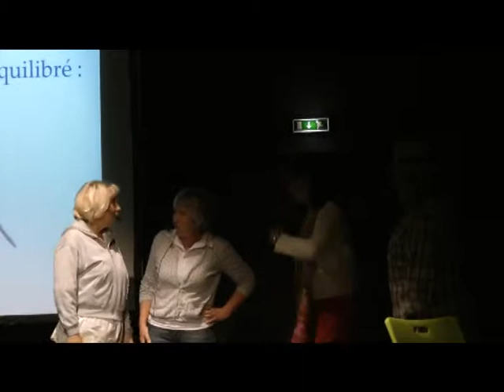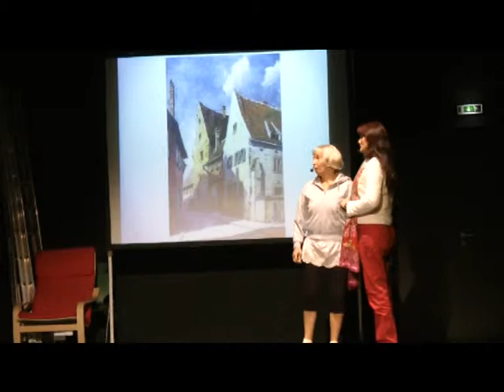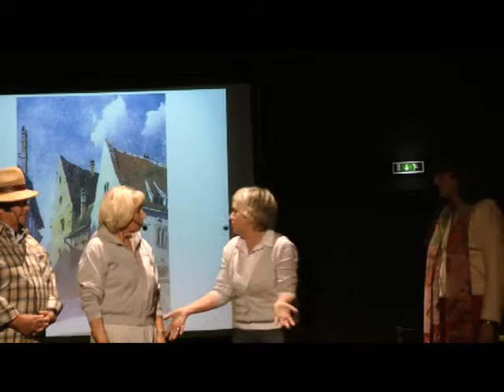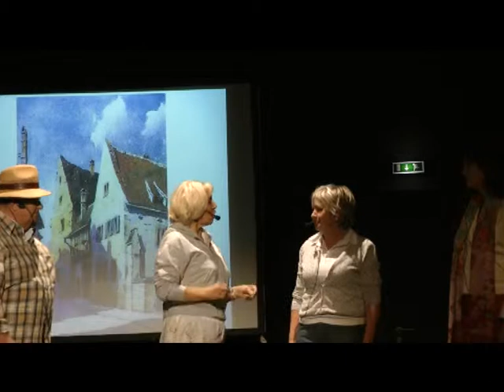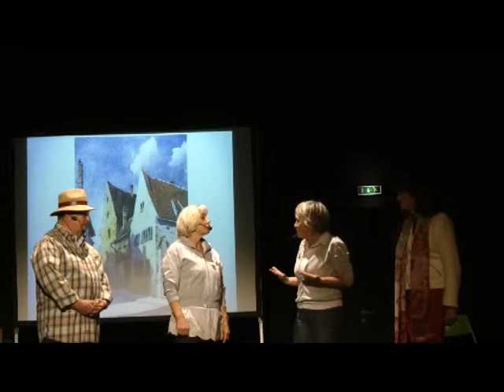Journée départementale 2012 du CODERPA 68. "Bien vieillir, cela s'apprend" épisode 2.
Comédie écrite et jouée par les représentants des organisations associées au CODERPA 68.
Episode 2 : l'activité physique, présentation du CAMES.